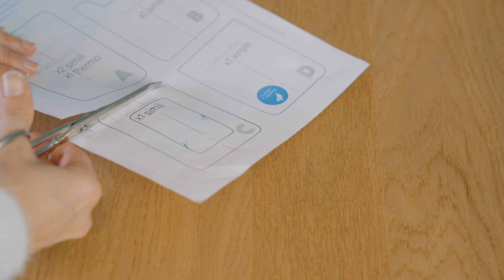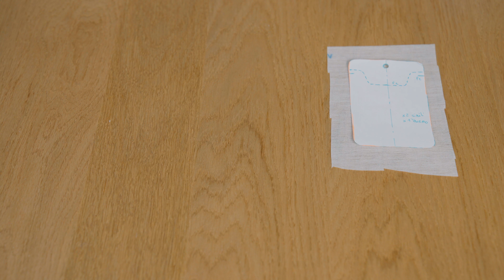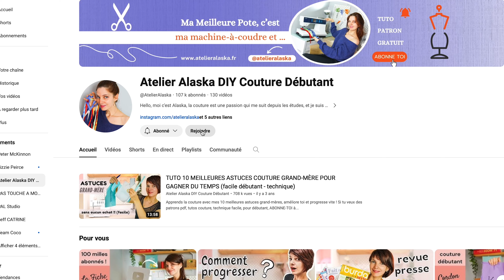Tuto du Porte-Cartes FACILE et RAPIDE (Patron de couture Marvely gratuit)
Prends plaisir à coudre le joli porte-cartes Marvely, utilise un joli simili cuir ou tout autre tissu non-tissé ! RDV sur mon blog pour faire le plein de patrons pdf, ils sont gratuits : coudre n'a jamais été aussi facile !!

Lien des feutres craies

 ---   🍭  POUR M'AIDER A CRÉER DES TUTOS GRATUITS ?!!
Tu peux juste liker et laisser un petit mot sous la vidéo 😀  ! Si tu as le temps, tu peux aussi regarder une pub en entier ICI, sur ma chaîne ou sur mon Tipieee 👓 . Je reçois aussi une toute petite contribution, quand tu cliques sur un lien vers un article que je recommande, même si tu achètes autre chose sur le site !!  C'est très peu, mais l'ensemble de ces aides me permettent de  créer des tutoriels gratuits Je vous remercie pour TOUS VOS CLICS !! 👇👇

👋 Pense au AtelierAlaska quand tu partages tes réalisations sur la toile !! Merci 🥰

🍬 Ma machine à coudre
🍬 Machine à coudre petit budget
🍬 Machine à coudre Moyen budget
🍬 Ma Surjeteuse
🍬 Surjeteuse moyen budget
🍬 Découpeuse Silhouette Studio
🍬 Poids ou rondelle en métal (j'ai du M20)
🍬 Feutre textile lavable (marquer les repères)
🍬 Stylo pilot frixion
🍬 Craie de tailleur
🍬 Epingle ou clips
🍬 Découd-vite Fiskars
🍬 Coupe fil
🍬 Mètre ruban
🍬 Fil à coudre Gutermann
🍬 Fil pour surjeteuse
🍬 Ciseaux de couture Fiskars

Appareil photo
Objectif Grand Angle
Objectif Portrait
Trépied Neewer
Micro cravate
Kit Lumière